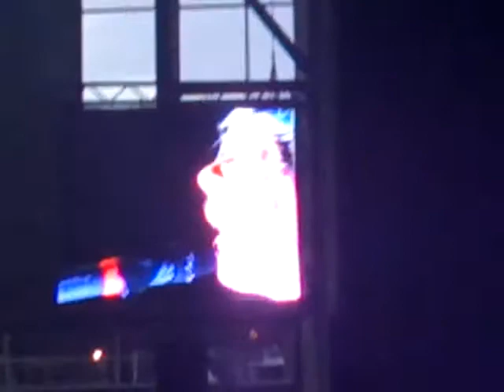Marianas Trench July 12, 2013: ending of Ever After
I didn't record all of it, because I was too busy rocking out ^_^